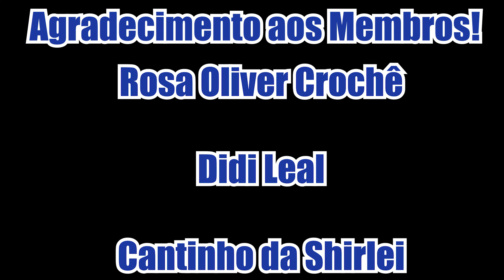Como fazer uma boa descrição RICA EM DETALHES!!!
Neste vídeo estarei falando como fazer uma boa descrição para seus vídeos respondendo ao canal @PH.